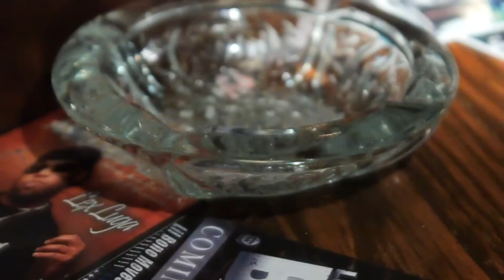BLM - NINO ft. LIL HAWK, FLAWLESS "ASTRONAUT FLY"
video by SWAHZAY.
CLUB PERFORMANCE BY NINO, FLAWLESS, AND LIL HAWK. "ASTRONAUT FLY"